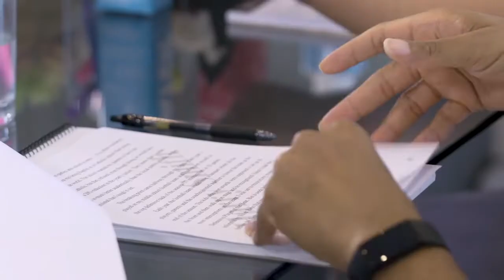Top 3 Celebrities You Never Knew GOT ARRESTED!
- Time stamps

    - 0:00 - intro
3 - Bruno Mars
2 - Will Smith
1 - ??